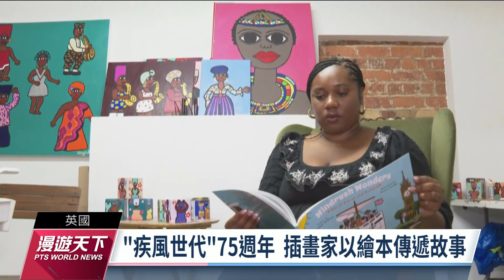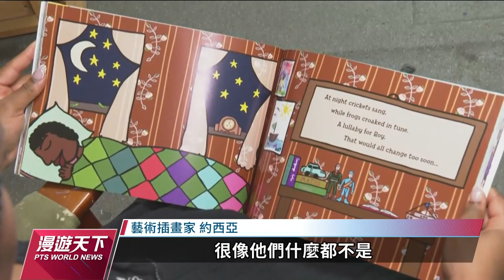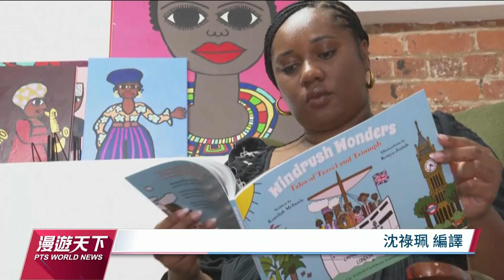英國"疾風世代"75週年 童書繪本說移民史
英國"疾風世代"是指1944年到1971年之間，從以前大英帝國在加勒比海的殖民地，移居到英國本土的一群人跟他們的後代。他們補足了英國在二戰期間人工短缺的問題，可是卻在2017年，被政府以沒有申請護照為由，失去應有的保障，有的還甚至被遣返。藝術插畫家約西亞就以這樣的故事背景創作一本童書繪本，但她說，更想傳遞的是正能量。